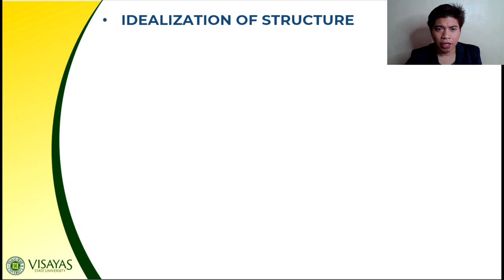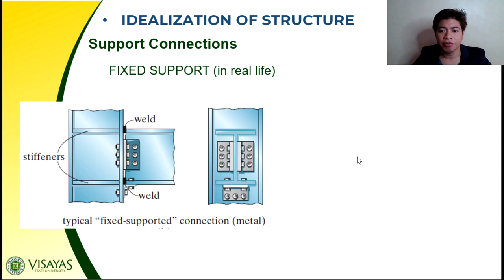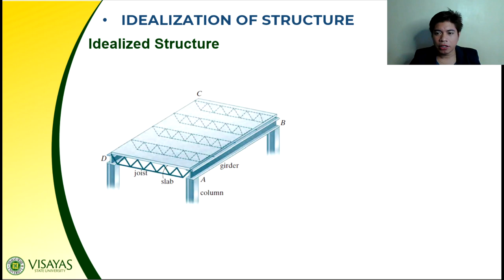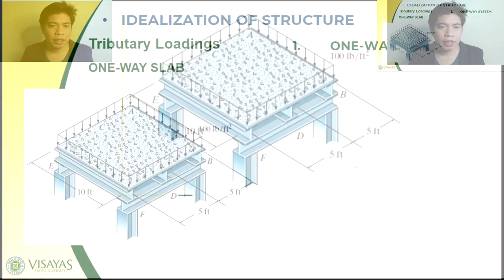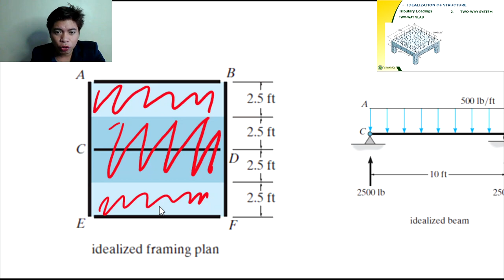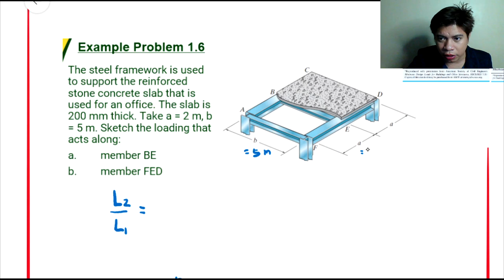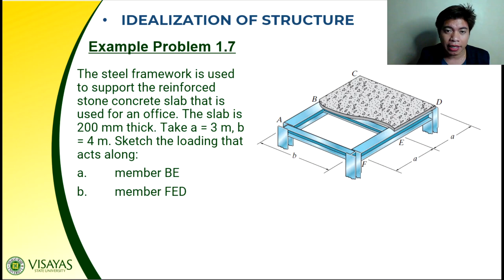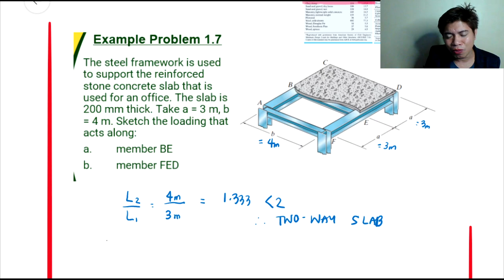IDEALIZATION OF STRUCTURE | STRUCTURAL THEORY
Sir Mars discusses Idealization of Structures.
Topics discussed on this video:
1. Support Connections
2. Idealized Structures
3. Tributary Loadings
-One-way Slab
-Two-way Slab